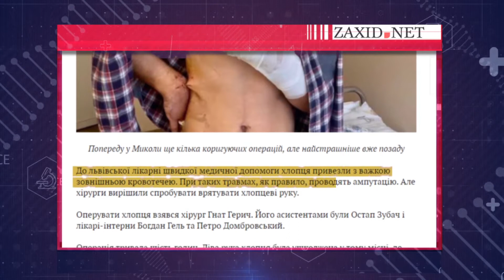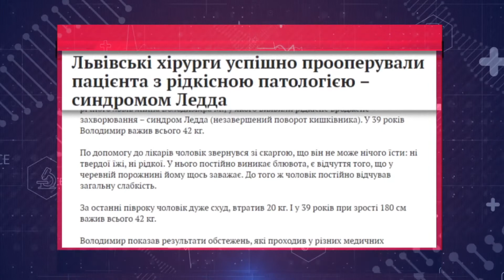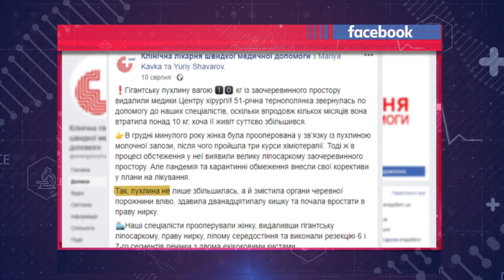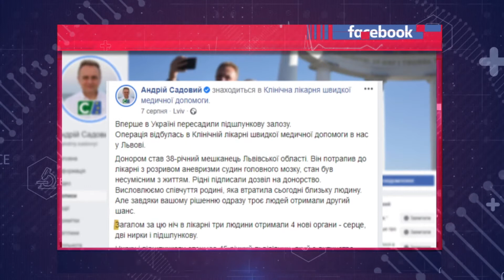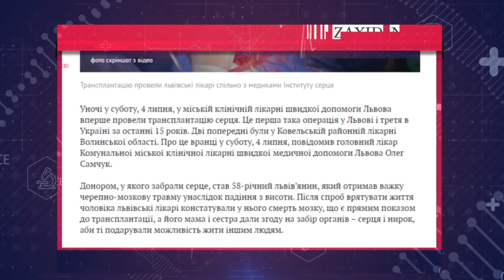Трансплантація, пришита рука і дуже рідкісний синдром | Медогляд з Софією Трощук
Допоки місцеві вибори наближаються і соціологи складають рейтинги кандидатам у мери, селищні голови і депутати, ми вирішили створити свій власний топ. Ні, не політичний — медичний. Цього дня поговоримо з вами про унікальні операції, які проводять у Львові. Свіжий «Медогляд» із Софією Трощук.